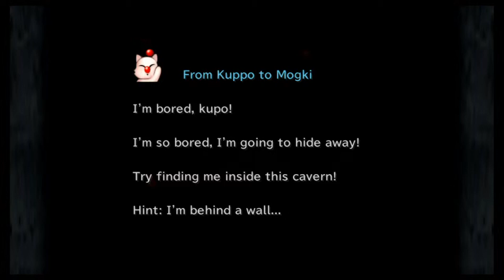Final Fantasy 9 #37 Tunneling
-Socials-